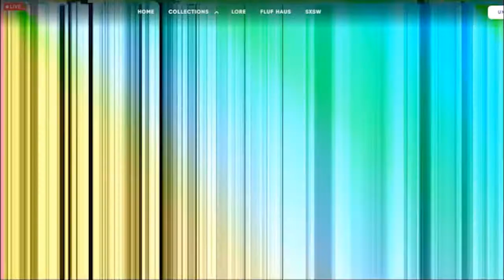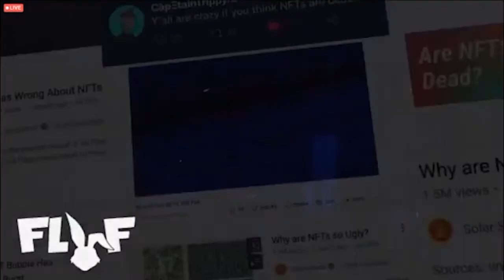Fluf World stuff @ SXSW March 12 2021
Altered Stats Machine, AIFA All Stars, Party Bears, Thingies, and Fluf Alpha